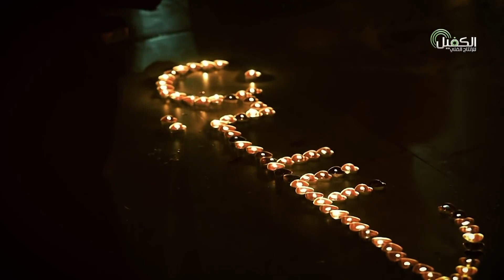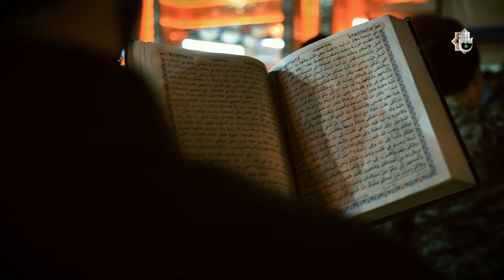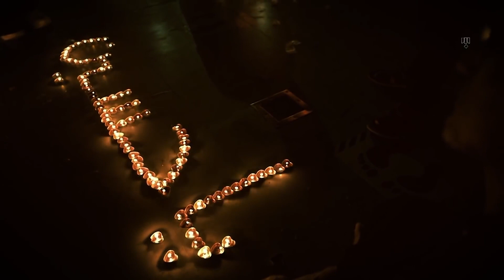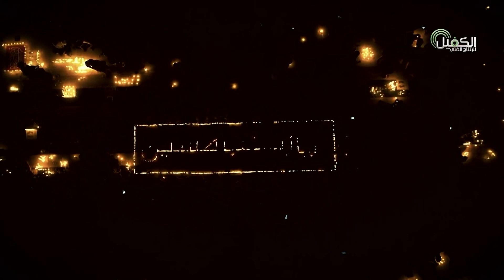فيلم فيض الشموع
انتاج العتبة العباسية المقدسة